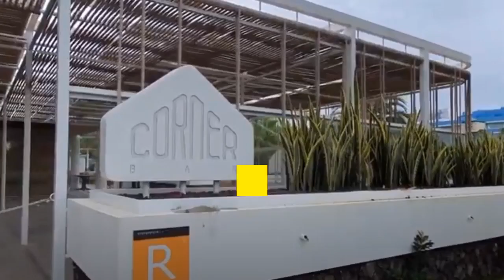Las Americas Tenerife Parque De La Paz Hotel 2021 Reopening Date Confirmed and Patch Bars Open Soon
Tenerife Las Americas Parque De La Paz Aparthotel in Playa De Las Americas Plan to Reopen on Friday 23rd July 2021. Positive news for the bars on the patch behind Parque De La Paz as many should reopen soon. Is it The Corner Bar, Frankies, Hole in the Wall, The Highlander, Bulls Head , Brahms Liszt Showbar or Coconut Joes ?